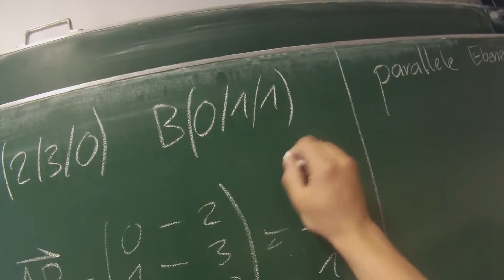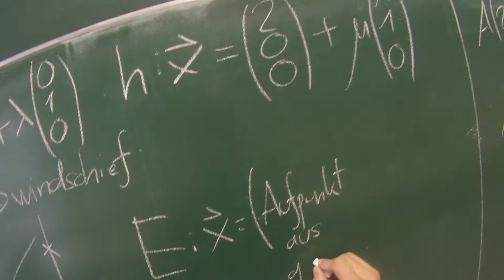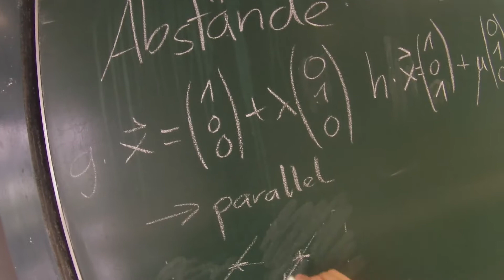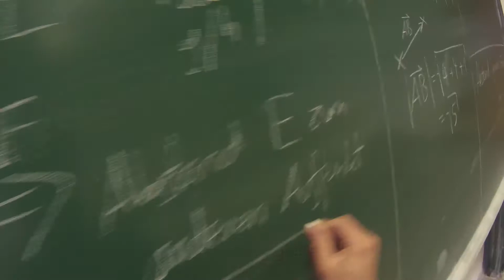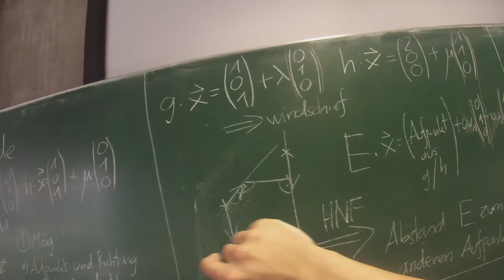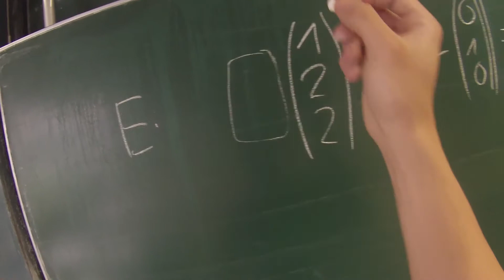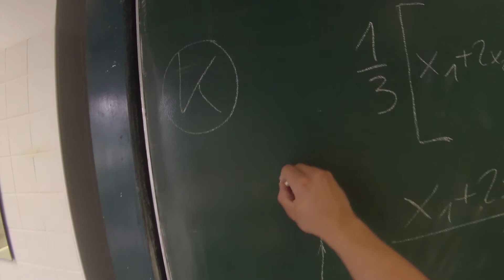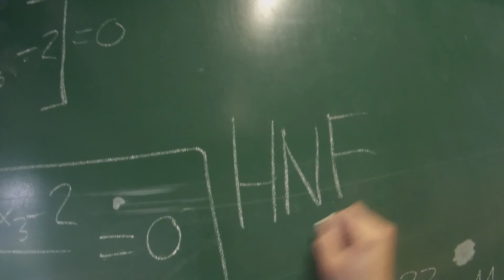Abstände in der Geometrie (8)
Es gibt so viele Abstände in der 3D Geometrie: Punkt zu Punkt, Punkt zu Gerade, Punkt zu Ebene, Abstand paralleler Geraden, Abstand windschiefer Geraden, Abstand zwischen Gerade und Ebene und schließlich zwischen Ebene und Ebene. Dieses Video erklärt alle Fälle anhand je eines Beispiels und geht auf das wohl wichtigste Hilfsmittel von Abständen im 3D Raum ein: Die Hesse-Normal-Form. Wie wird sie gebildet und wie arbeitet man mit ihr?